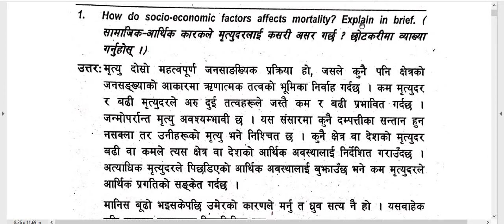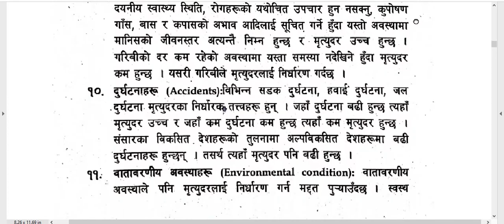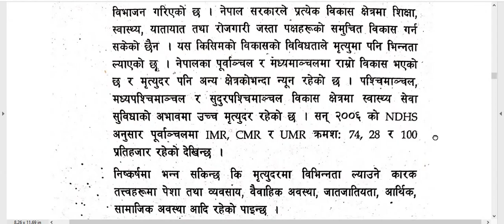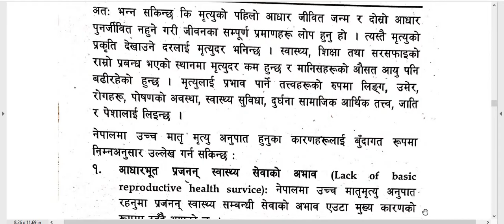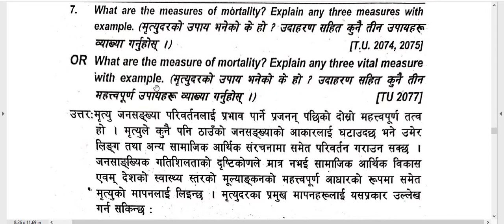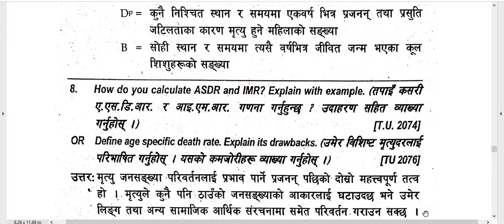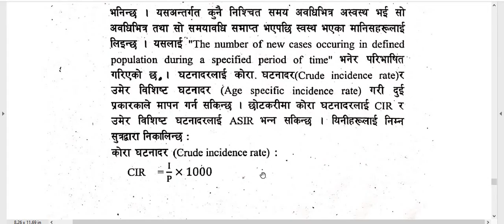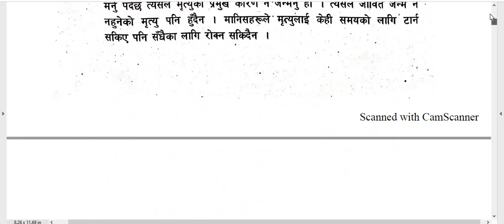Population Dynamics /Unit-4/ Solved Questions/ B. Ed. 2nd Year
Faculty and Year :B.Ed.  2nd Year
Subject  : Population Dynamics
Unit : Unit -4. Measures of Mortality
Video : Solved Questions

Here is Solution of B.Ed. 2nd subject –Population Dynamics.  It helps to in exam also and to solve questions also. You can study like smart and fast. These types of study method help in future study also. These all points are very important so try to remember and keep study.